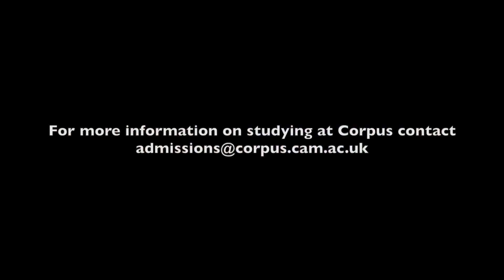Mathematics at Corpus: a student view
Peter, a Third Year Mathematics student at Corpus Christi College, explains what it's like to study Mathematics at the University of Cambridge.